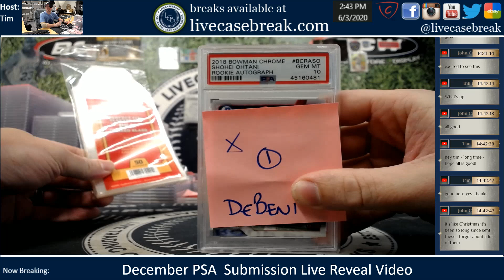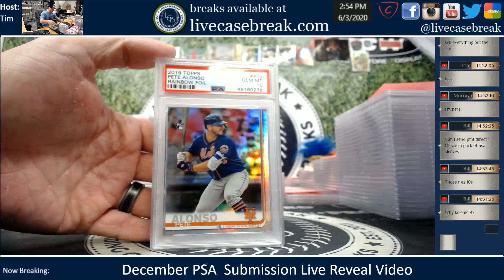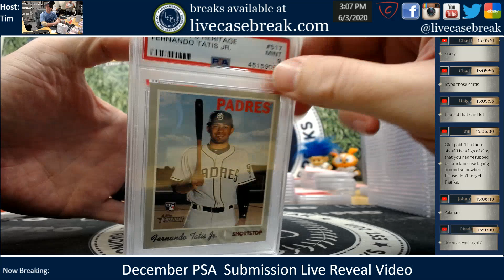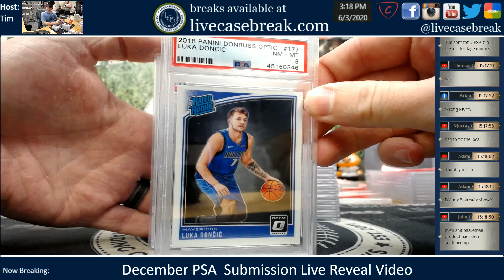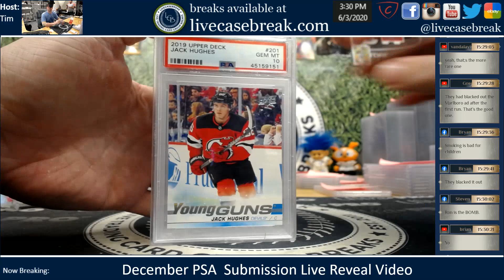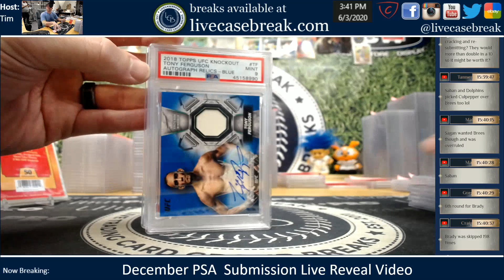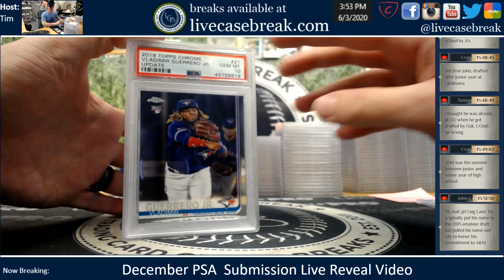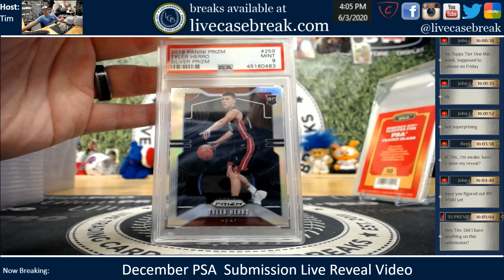December '19 PSA Grading Submission Reveal Video